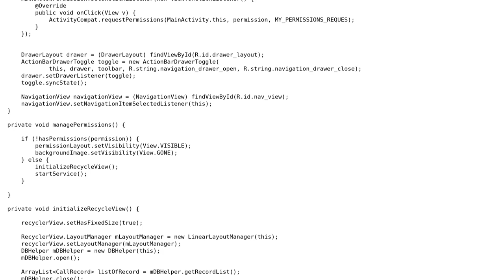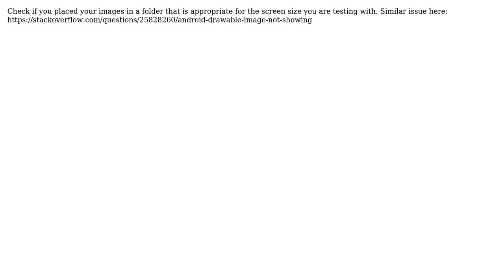ImageView Not showing image if no records present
With thanks & praise to God, and with thanks to the many people who have made this project possible! | Content (except music & images) licensed under CC BY-SA | Music | Images & others | With thanks to user Sandip Armal Patil user Endre Borcsok and the Stack Exchange Network Trademarks are property of their respective owners. You are responsible for your own actions.